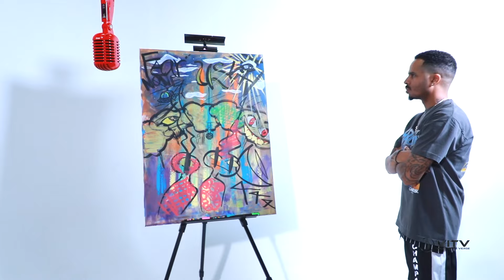FREESTYLE CYPHER: VITV SZN 3 | THE FINALE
VITV SZN3 Finale is dedicated to the loving memory of Maurice John Jr. bka 🕊️ DJ Meez 🕊️.

S E A S O N  4  C O M I N G  S O O N !

                         “𝙎𝙪𝙥𝙥𝙤𝙧𝙩 𝙘𝙤$𝙩 𝙮𝙤𝙪 𝙣𝙤𝙩𝙝𝙞𝙣𝙜”

VITV is a visual mixtape & art platform created for artists to showcase their talents both visually and sonically. The goal is to provide live-original content for singers, rappers, painters, poets, etcetera, connecting them to a broader market. We are "Building community through music".